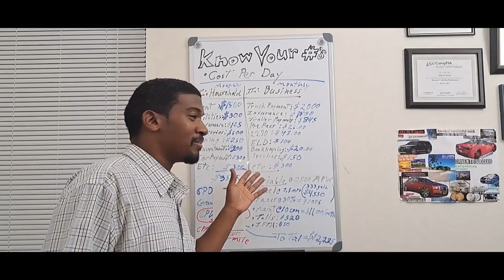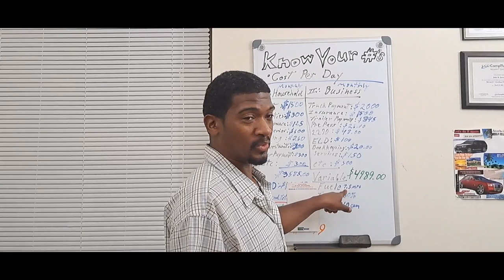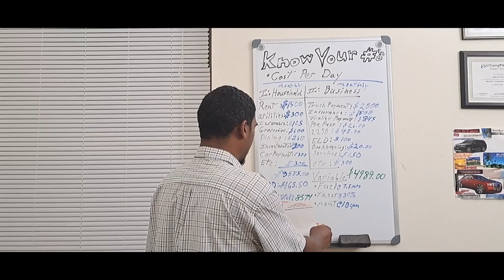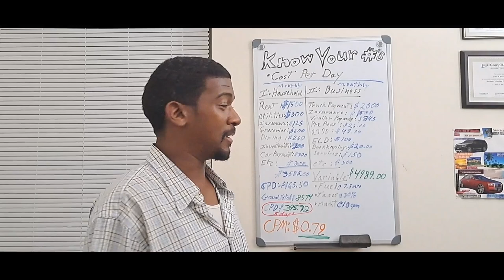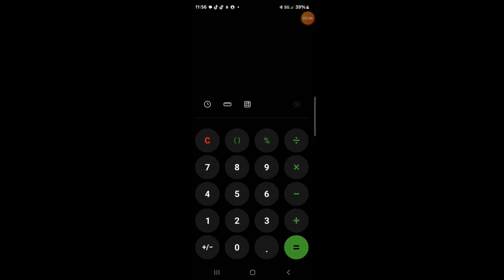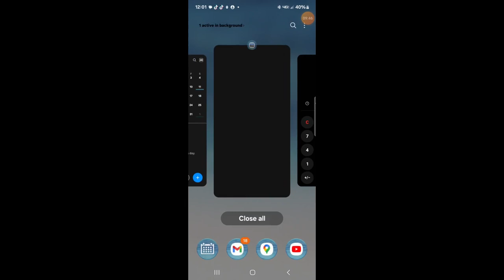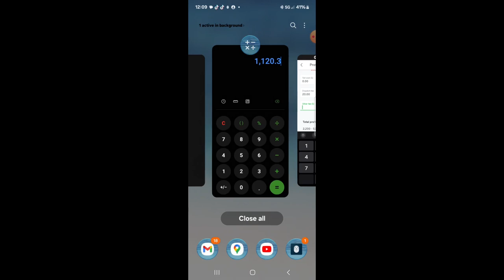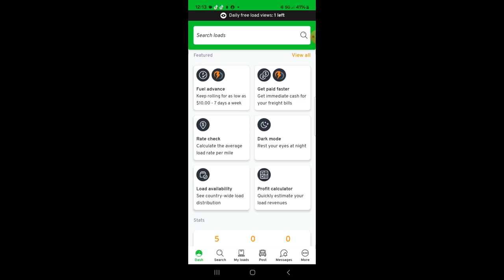Surviving Cheap Freight Rates: Knowing Your Numbers & Keeping Your Trucking Business Alive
In today's competitive trucking industry, surviving on cheap freight rates can be challenging.

But what if we told you that knowing your numbers could transform your business and boost your profits?

In this video, we'll dive deep into the critical metrics every owner-operator needs to understand, including cost per mile and cost per day.

You'll learn practical strategies to manage your expenses, optimize your routes, and ensure you're making informed decisions that keep your business in the black.

We'll cover:

-Breaking Down Cost Per Mile: Learn how to calculate your cost per mile and why knowing this number and where it applies is crucial for profitability.

-Understanding Cost Per Day: Discover the vital importance of daily operating costs for your business and home, and how to keep them in check.

-Budgeting for Success: Tips and tricks for effective budgeting that can help you navigate even the tightest freight rates.

-Maximizing Earnings: How knowing your numbers can help you negotiate better rates and choose the most profitable loads regardless of market conditions.

Whether you're a seasoned owner-operator or new to the industry, this video is packed with valuable insights to help you thrive in the face of cheap freight rates.

Don't let low rates derail your business – arm yourself with knowledge and watch your profits soar!

Additional Resources-
To see my #1 Recommended Way to Earn Cash Back When You Buy Fuel, go here now